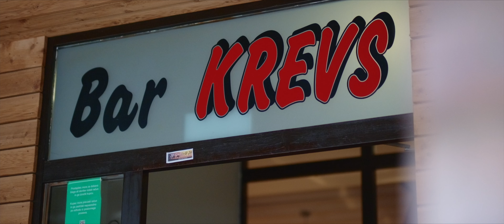FENOMENI - ZOFI (Official video)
FENOMENI predstavljamo priredbo zabavne skupine POP'n'DEKL. Preoblekli smo jo v narodnozabavno verzijo! Verjamemo, da se boste na to hitro in poskočno polko radi vrteli na vseh naših ˝špilih˝!

▶ FENOMENI SMO: Dejan Pečnik, Anže Špegel, Žan Krajnc, Matic Levanič

▶ Besedilo: Damir Jurak
▶ Glasba: Damir Jurak
▶ Aranžma: Ožbej Ulbl
▶ Bariton: Tilen Kočevar

▶ Video produkcija: Timi Krhlanko
▶ Scenarij: FENOMENI, Timi Krhlanko
▶ Kamera: Timi Krhlanko
▶ Montaža & Color granding: Timi Krhlanko
▶ Make up: Monika Dvornik (MAN CAVE)

▶ Nastopajoči: Teja Stanko Tonkli, FENOMENI

▶ KONTAKT - BOOKING - MANAGMENT:
Tel.: 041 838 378 (Dejan)

▶ Lokacija snemanja: Bar Krevs (Slovenj Gradec)

▶ Videospot so omogočili: Bar Krevs, Alpen harmonike, MAN CAVE, Šola harmonike Pečnik

Besedilo:

ZOFI, POVABI ME V KINO,
SE BOVA IMELA FINO,
KO TI BOM ZIZIKE MEŠAL,
O JA JAA...

ZOFI, LEJ TUKI ME POBOŽI,
TAKO KOT MOJA JOŽI,
PA TI BOM LUBČEKA DAL,
NA USTNICEEE.

ZOFI, TI MOJA NIČ NE SKRBI,
SAJ VEŠ DA NISEM PRVI,
DA BI TI KRAJCERČEK VZEL, VZEL,
O JA JAAA…

ZOFI, ČE BOVA TU OSTALA,
NE BOVA SE NAŽGALA,
TRPELA BOVA OBA.

DOMOV ME POVABI, VEČER VES IZRABI,
GLEJ ZVEZDICE VSE NAMA SIJEJO.
POZABI NA ŽANA JE ŽOLNA PIJANA,
LE BOG VE KJE DANES OBLEŽAL BO.

STISNI SE K MENI, ME STRASTNO OBJEMI,
ZADIHAJVA SKUPAJ POZABI NA VSE,
NIHČE NE BO VEDEL, NIHČE NE BO ZVEDEL,
DA V OBJEMU TI MOJEM BILA SI NOCOJ.

ZOFI, LE MIRNO TI ZDAJ SANJAJ,
V MISLIH ME PREGANJAJ,
ZDAJ MORAM K JOŽICI MOJI
SPET NAZAJ.

VEŠ ZOFI, TI NISEM NIČ OBLJUBO,
DA NE BI JOŽI ZGUBU,
DA SE MI SVET NE PODRE.

Vse avtorske pravice pripadajo avtorju originalne izvedbe!